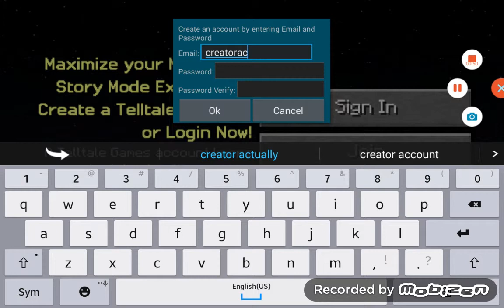Minecraft story mode ep1- meeting Ruben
Next episode on monday